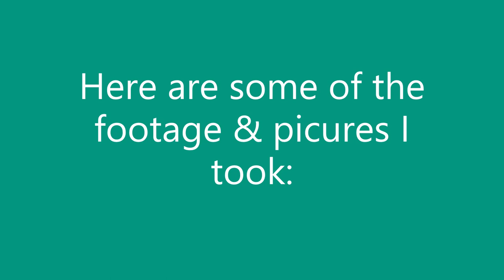Musk Lorikeets | Aussie Animals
Hello everyone, welcome to another video by Bird Dude!

I hope everyone is safe during shelter in place/ lock down/ whatever you call it in your country. Since we need to stay local, I explored the amazing nature in my neighborhood — and found out there were Musk Lorikeets nesting in a local reserve's carpark! I took the opportunity and took many pictures of the birds.

Warning: Ethical Birding was used when taking pictures of the lorikeets. That means I did not disturbed the birds, or stop them from nesting normally. For more information click below. If photographing nesting birds and you see that they are stressed, move away from the nest.

Stay safe, wash your hands and happy birding!